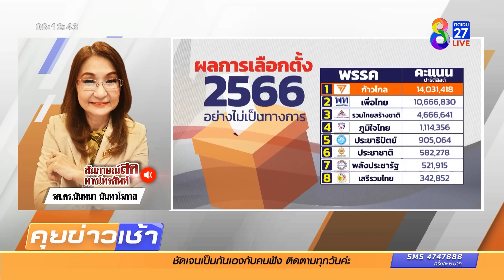ปิดประตูรัฐบาลเสียงข้างน้อย | เลือกตั้ง66 | ข่าวช่อง8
สัมภาษณ์สด รศ.ดร.นันทนา นันทวโรภาส ปิดประตูรัฐบาลเสียงข้างน้อย